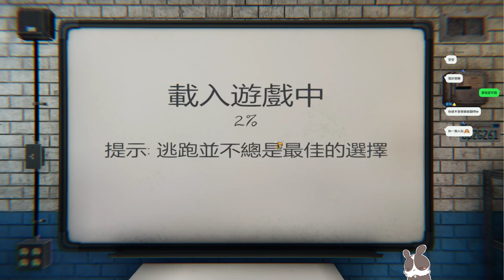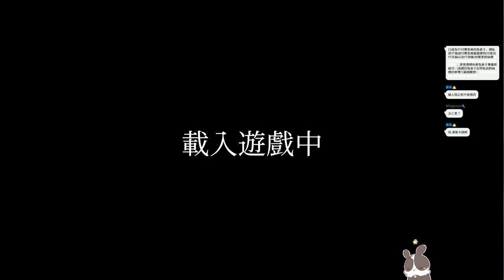【繁星】雀魂麻將 2022 5 13